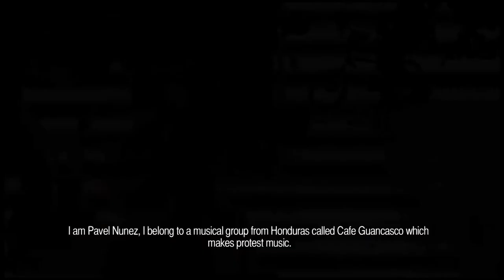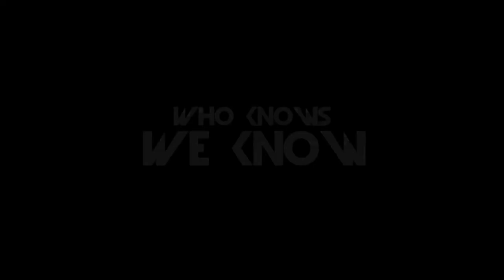Pavel Knows....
Who Knows...We Know is a collective social narrative series. Here Pavel Nunez from Cafe Guancascos talks about the importance of making music that not only criticizes but protest...